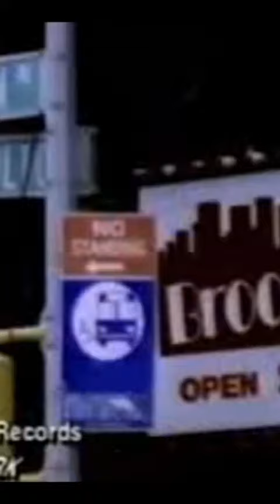Leschea - Fulton St